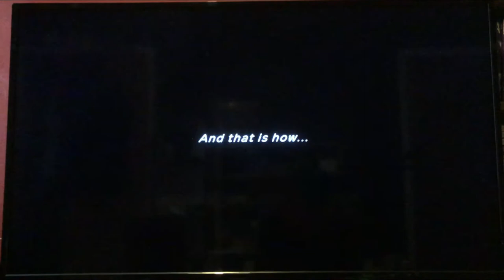Let's Play Pokémon Mystery Dungeon Rescue Team DX: Episode 22: Building a Base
We make our Rescue Team Base